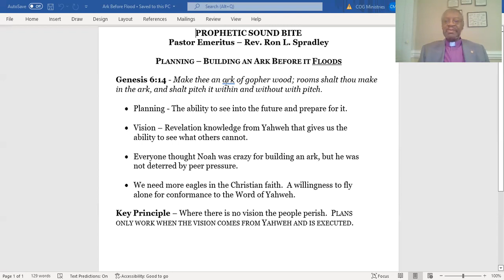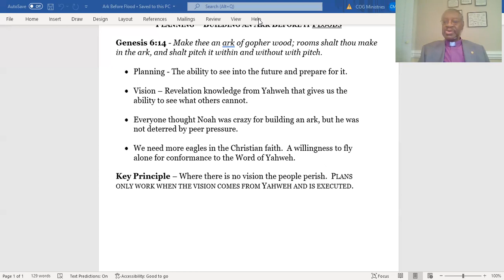01/27/22 Planning Building an Ark Soundbite